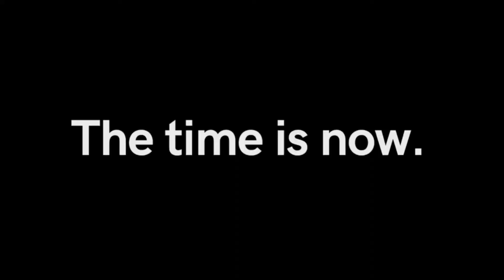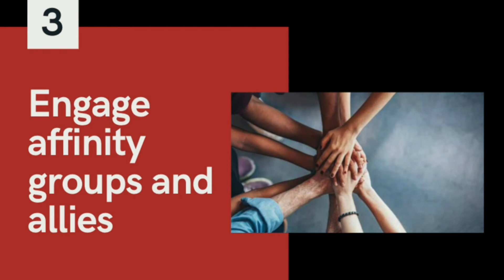Medical student anti-racism advocacy - Video abstract [ID 285328]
Video abstract of a perspectives paper "Sounding the Alarm: Six Strategies for Medical Students to Champion Anti-Racism Advocacy" published in the open access Journal of Healthcare Leadership by Deborah Fadoju, Rosevine A Azap and J. Nwando Olayiwola.

Abstract: Every year, incoming medical students take the Hippocratic Oath and pledge that they: &ldquo;will be an advocate for patients in need and strive for justice in the care of the sick,&rdquo; yet guidance on how to engage in community and public health advocacy is not a mandatory component of medical education. Therefore, students often feel insufficiently qualified to engage in advocacy efforts. As the nation has struggled with a viral pandemic (COVID-19) and witnessed an uprising against anti-Black racism and police brutality, it became immediately apparent that activism that marries medicine to anti-racism advocacy was needed. Further, we deduced that anti-racism activism at medical institutions would need to position medical students, often low in the medical hierarchy, as essential to the response. With the support of our leaders and mentors, we created a concerted series of strategies for medical students to become front and center in advocacy efforts. In this paper, we outline six strategies for medical students across the nation to champion anti-racism advocacy, based on our successful experiences in Central Ohio. This approach may have utility for other medical schools across the nation. These strategies include: embracing a common agenda; establishing formal structures; engaging affinity groups and allies; endorsing legislative advocacy; encouraging curricular reform; and enriching the pipeline. It is our hope that medical students will feel empowered and activated to lead and organize &ldquo;good trouble&rdquo; efforts that will ultimately improve the lives and health of the communities and patients they are being trained to serve.